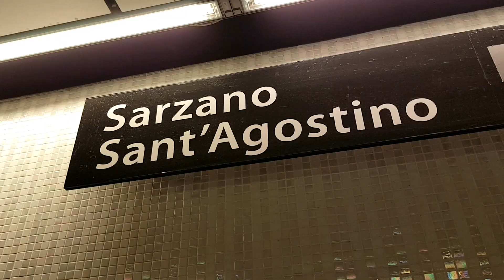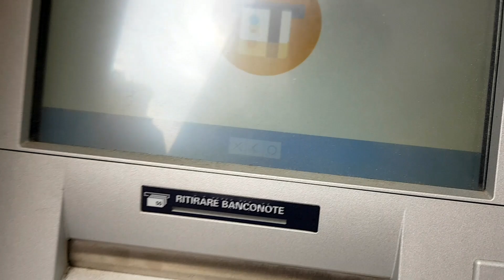Seaman, ONE DAY MILLIONAIRE palagi! Anyare!!!!